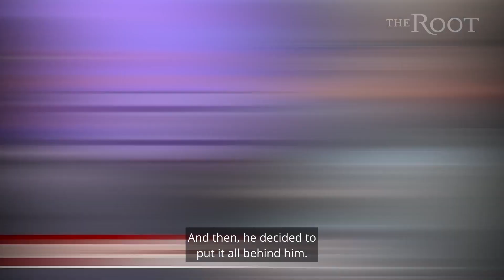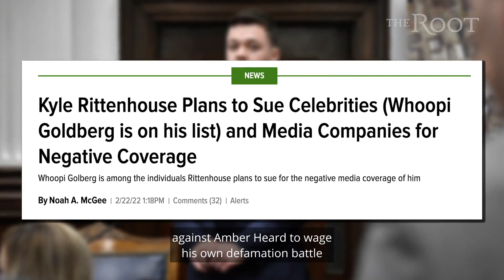Kyle Rittenhouse Kills Two People, Finds It Difficult To Be Normal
Kyle Rittenhouse kills two people, now finds it “difficult to be normal.” Rittenhouse is emboldened by a system that makes him think everything he’s done is okay. He's now being invited to speak at right wing events to discuss gun issues and has posted social media taunting President Joe Biden. Poor kid just can't find normalcy.